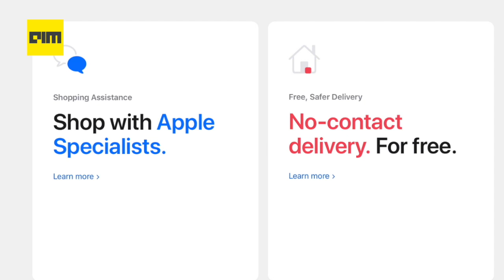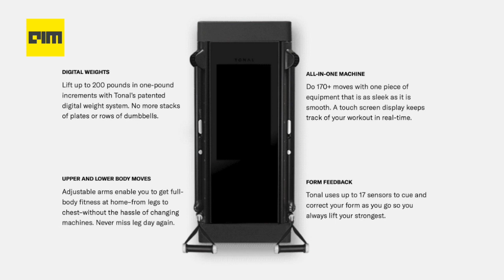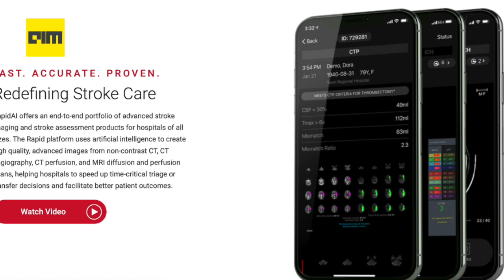Episode 18 -Top AI & DataScience News from the week | 19th Sept 2020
Behind The TikTok Fiasco: Another Shot By US Tech Giants At Cloud Dominance